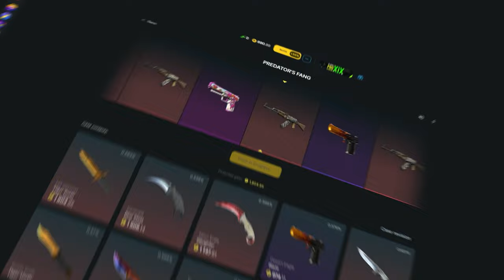ISSO ACONTECEU NA SEMI FINAL! MIBR x Eternal Fire - ESL PRO LEAGUE S20 | MELHORES MOMENTOS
SEMI FINAL INCRÍVEL! MIBR x Eternal Fire - ESL PRO LEAGUE S20 | MELHORES MOMENTOS

🎮 Créditos: /Liminhag0d